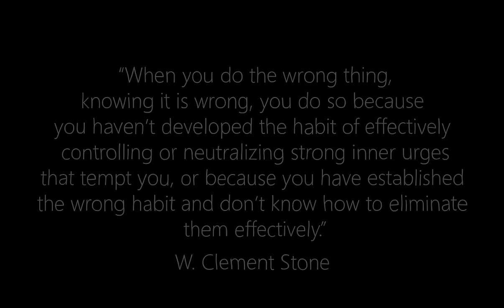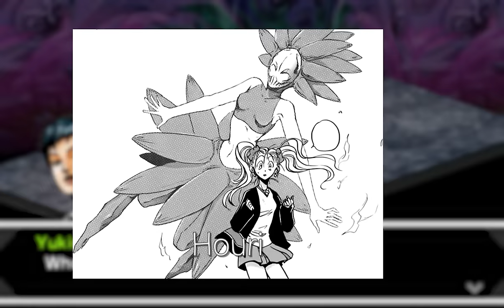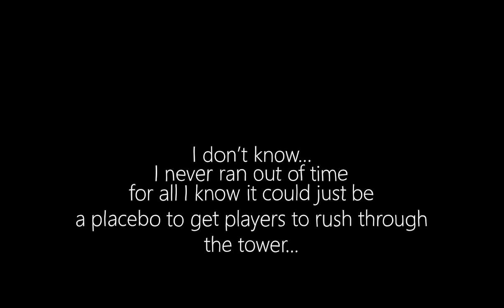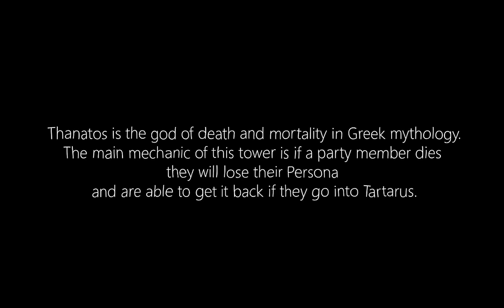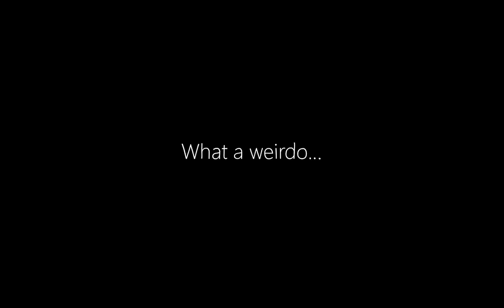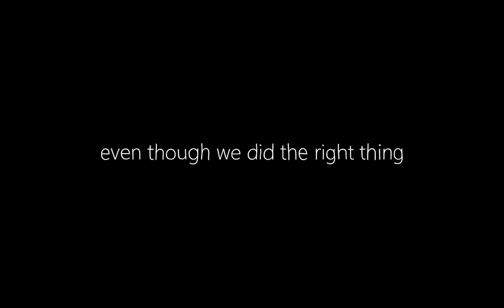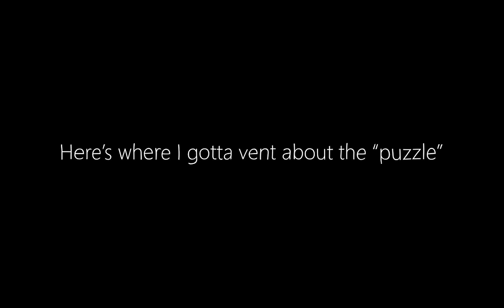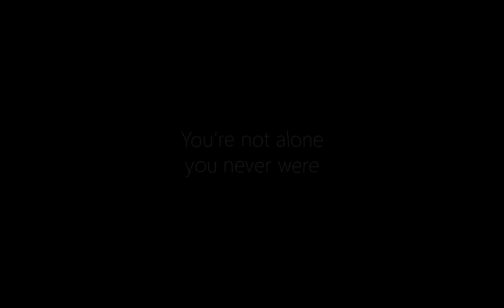The Cold Reality of Persona One Alternate Route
We have uncovered the curse but at what cost?

Stay up to date with future contentTwitter

Special thanks to the video game resource for helping extracting the sprites used in the video

0:00 Intro
0:15 Chapter 1
9:33 Chapter 2
15:22 Chapter 3
22:55 Chapter 4
22:17 Final Chapter
32:57 Outro